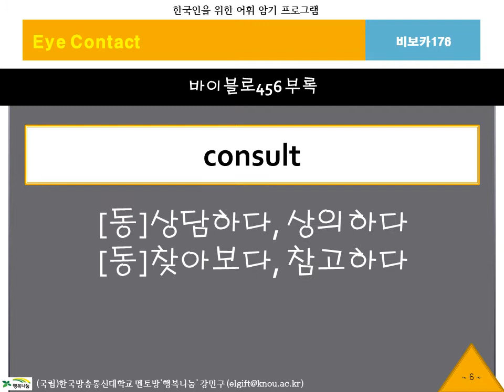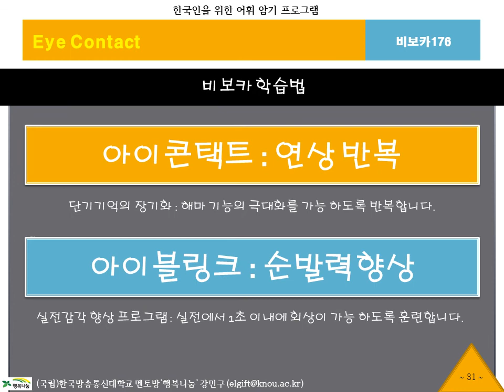BibVoca, 비보카, 아이콘택트176, 영어단어, 중등영어, 고등영어, 수능영어, 필수어휘, 단어암기, 단어공부, 영단어, 자동암기, 연상암기